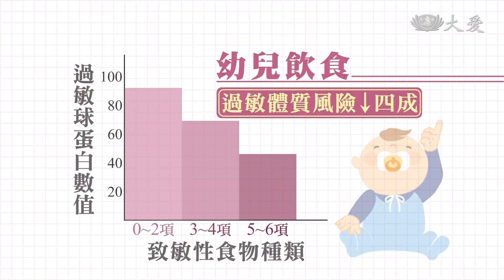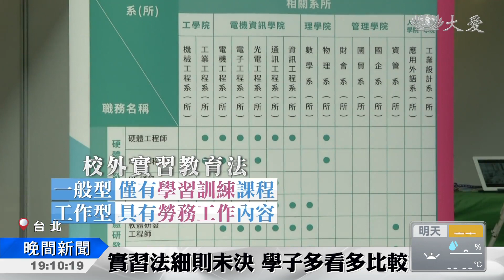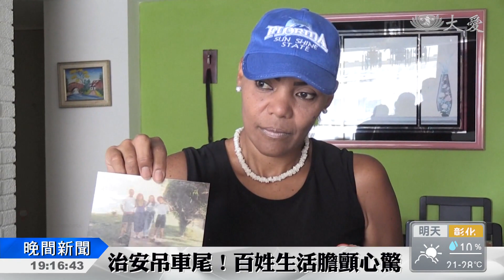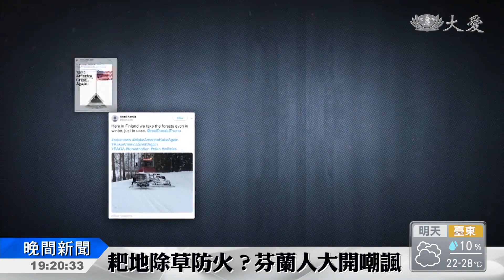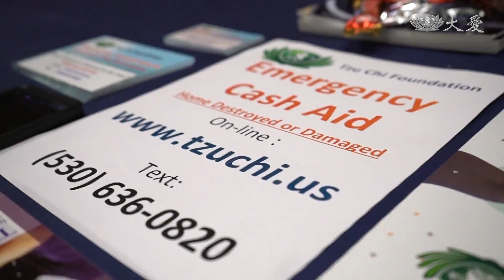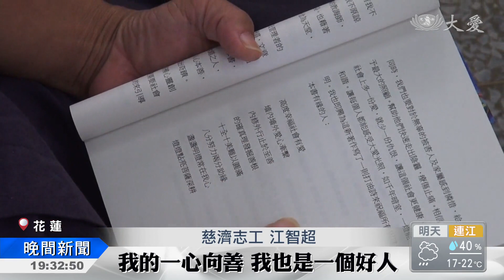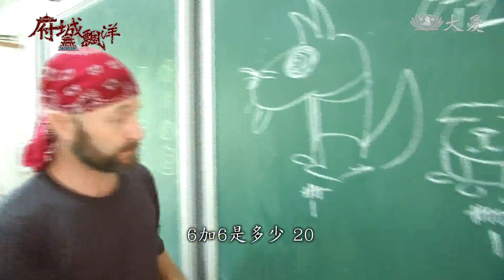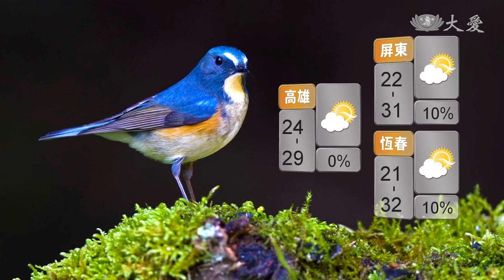大愛新聞 2018-11-20 1900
1. 防流感 還是這招最有效 (00:01:27)
 2. 多樣化食物 有助降低過敏風險 (00:03:16)
 3. 蜂蜜檸檬超級夯 淺飲別過量 (00:05:22)
 4. 海洋中的它 為治療阿茲海默症找到解方 (00:06:36)
 5. 科技業搶人才 產學實習有錢拿 (00:08:49)
 6. 白粉病剋星 天然ㄟ尚好 (00:10:48)
 7. 手工家具 送愛到"府" (00:12:29)
 8. 11/20兒童人權日 童婚不人道 (00:14:42)
 9. 高官貪腐嚴重 委內瑞拉治安吊車尾 (00:16:42)
 10. 川普說了算？！耙草防野火 (00:19:26)
 11. 物資湧入林火災區 陪伴度過感恩節 (00:21:12)
 12. 加州野火燎原 慈濟志工設站助災民 (00:23:27)
 13. 林火肆虐 愛心不滅 (00:26:11)
 14. 飛行千里路來台 詩情道意願力堅 (00:28:29)
 15. 海外志工受證 留下歷史一刻 (00:30:25)
 16. 少年觀護所 首次裝電視長見聞 (00:31:57)
 17. 黑琵南漂來度冬 (00:33:29)
 18. 行銷府城 英語教育HEN重要 (00:34:54)
 19. 明天好天氣！後天又轉涼 (00:39:09)
 20.  (00:43:28)